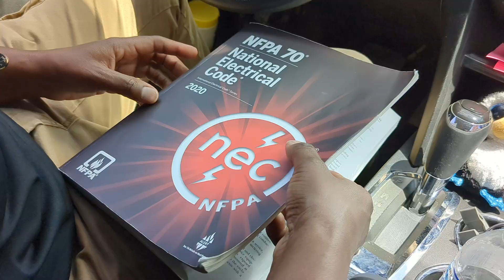This is What I Do! Inspect electrical systems to ensure safety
Tanya Orr joined the City after working as an electrician in NYC for more than 25 years. As the City's first female inspector, she is eager to spread the word about what a great profession this is for everyone!